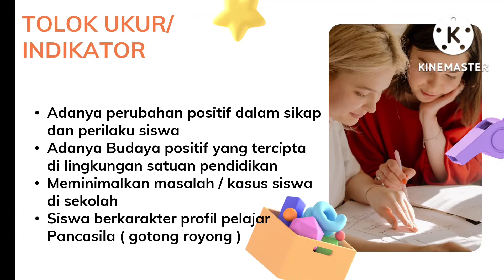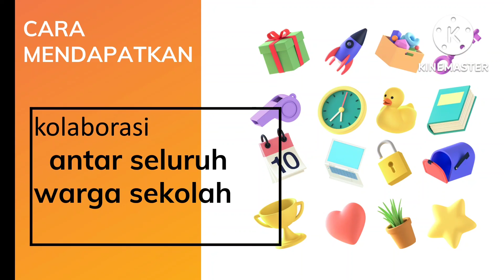Rancangan Tindak Lanjut untuk Aksi Nyata Modul 1.4.